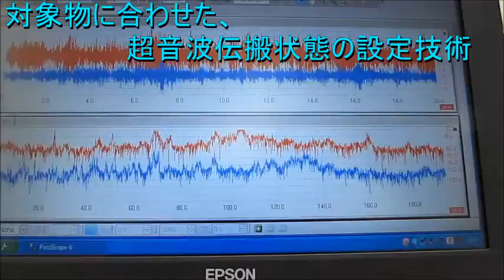超音波計測装置（超音波テスター） Ultrasonic measurement